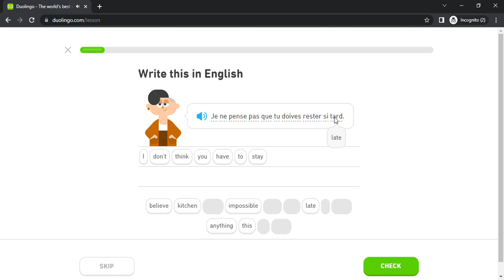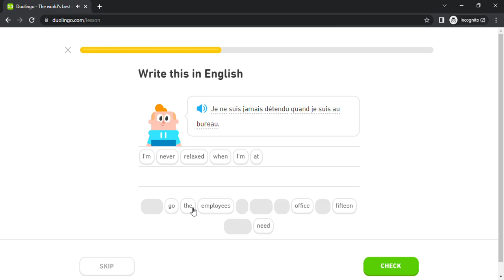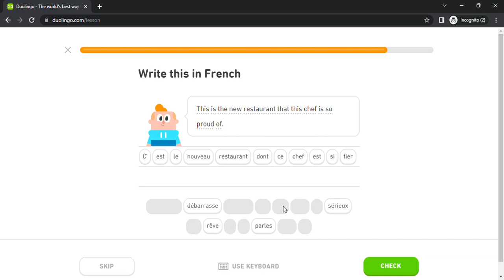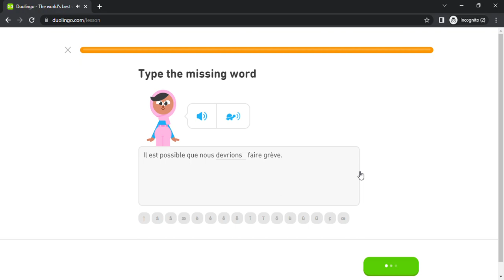Duolingo #5234 French - English (Part 6 - Urban Life 2 , Outdoors 2 , Subjunctive 5 and Regret 3)